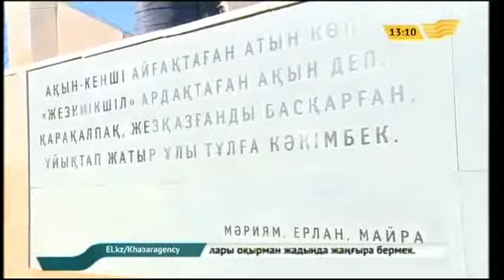Кәкімбек Салықовқа ескерткіш орнатылды